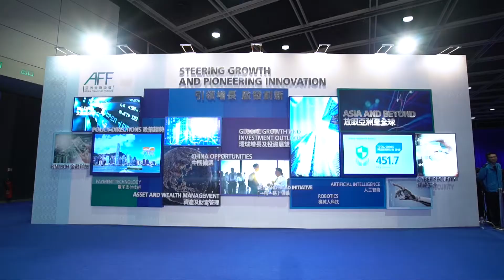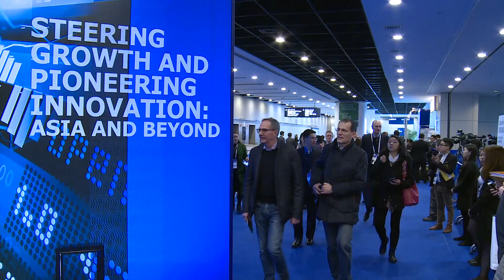AFF 2018: Hong Kong Connector for Bangladesh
Hong Kong is a great export and import connector and facilitator for Bangladesh said the country’s Consul General at the Asian Financial Forum. Mohammad Sarwar Mahmood said 150 Bangladesh companies are based in Hong Kong to facilitate trade in sectors like garments and computer software, particularly relevant to the Belt and Road Initiative for which Bangladesh is very enthusiastic. He said the AFF brought all the relevant professionals together.

Speaker:
Mohammad Sarwar Mahmood, Bangladesh Consul General, Hong Kong

Related Links:
Hong Kong Trade Development Council